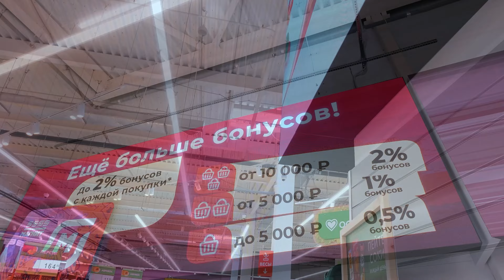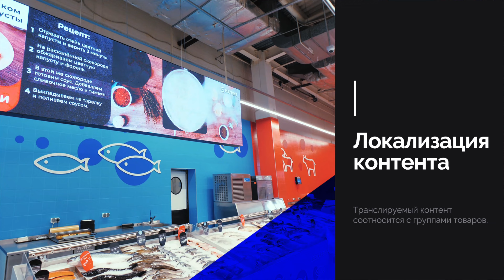Видео проекта компании Экспертнэт реализованного для компании Магнит в Адлере.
Перед командой были поставлены задачи диджитализации гипермаркета:
- изменить формат общения с покупателями;
- сформировать современный имидж магазина;
- вдохновлять посетителей;
- улучшить покупательский опыт;
- упростить продвижение собственных марок Магнита;
- организовать «эфирное время», которое можно будет продавать поставщикам.